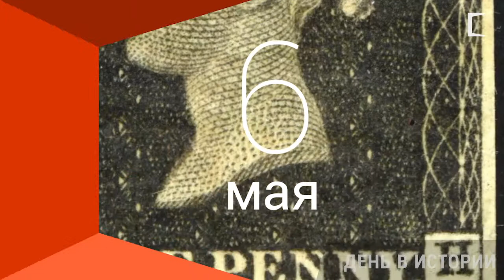Первая в мире почтовая марка